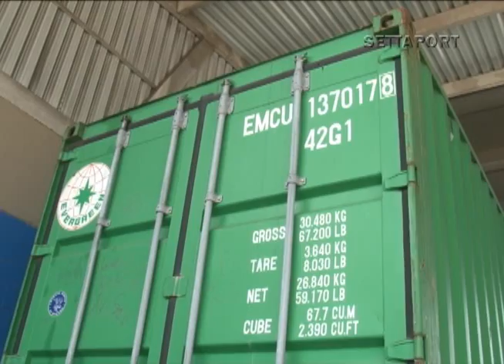329 - PÓS - AGENTE LOGÍSTICO PORTUÁRIO